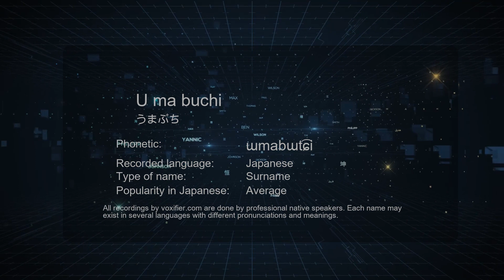How to Pronounce U ma buchi (うまぶち) in Japanese - Voxifier.com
This is the Japanese pronunciation, gender, and phonetics recording of the name U ma buchi (うまぶち). The same name may exist in other languages with different pronunciations. Check the meaning of name along with other possible pronunciations or similar names for free Voxifier uses the help of expert linguists to simplify pronunciations by replacing some special sounds with sounds more commonly available across all languages.